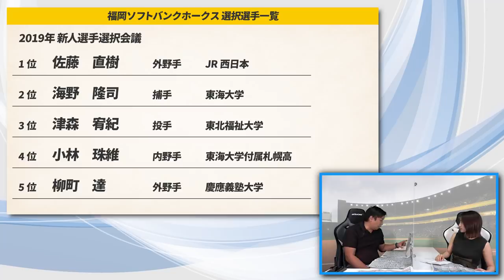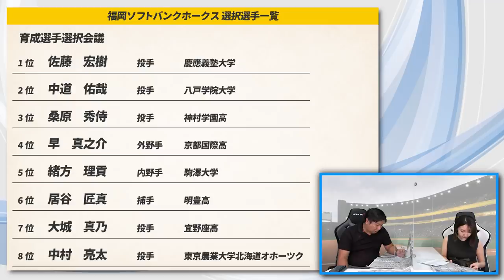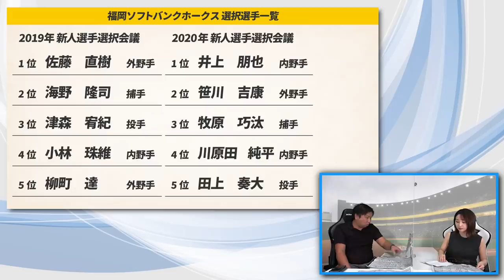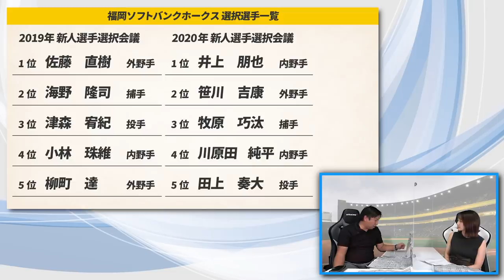【育成選手が活躍するということは...】2020ドラフト後の各チームドラフト通信簿！ソフトバンク編！